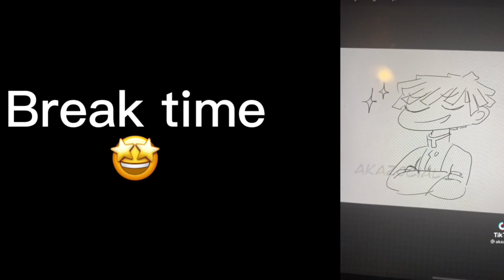demon slayer hashira reacts to tiktoks (•KNY•)